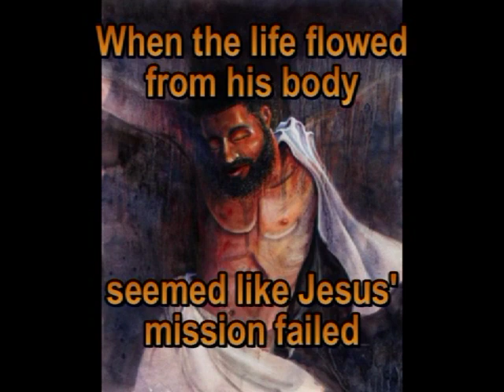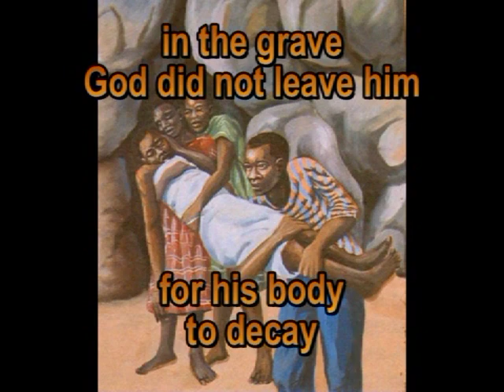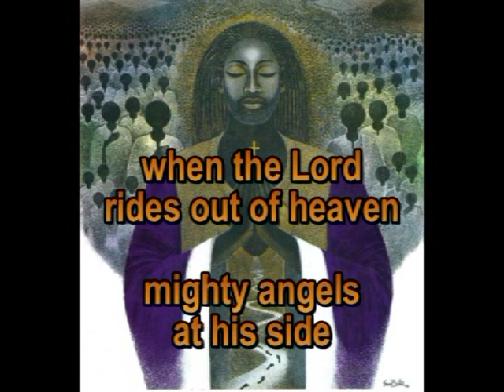he has risen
When the life flowed from his body
seemed like Jesus' mission failed
but his sacrifice accomplished
victory over sin and hell

in the grave God did not leave him
for his body to decay
raised to life the great awakening
satan's power he overcame

when the Lord rides out of heaven
mighty angels at his side
they will sound the final trumpet
from the grave we shall arise

he has given life immortal
we shall see him face to face
through eternity we'll praise him
Christ the champion of our faith